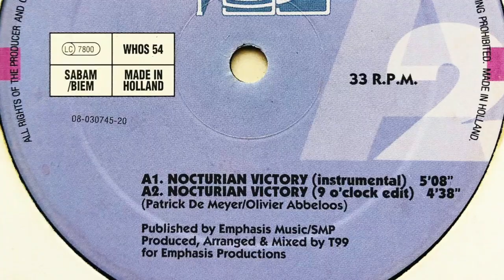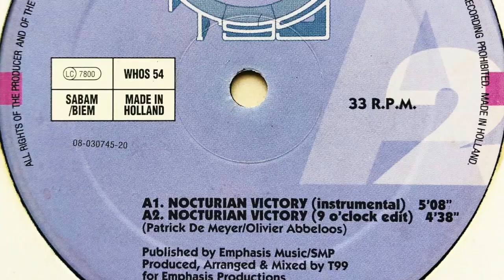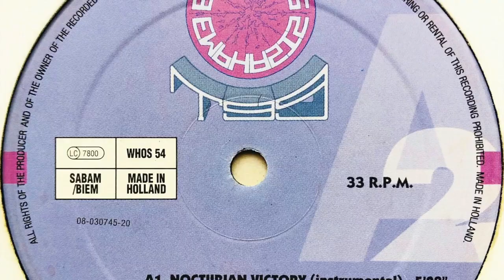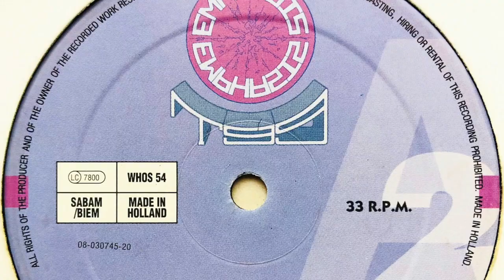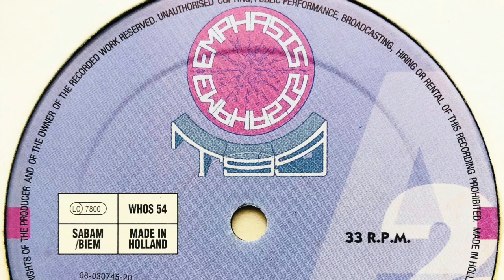T99 - Nocturian Victory (9 O'clock Mix)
Label: Who's That Beat?
Cat. #: WHOS 54
Format: Vinyl, 12", 33 ⅓ RPM
Release date: 1991
Country: Belgium